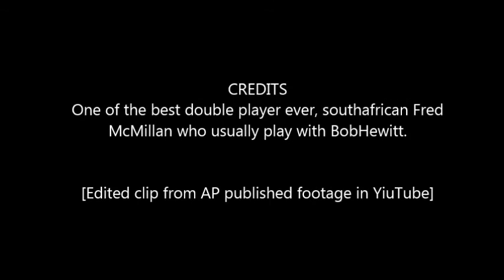Frew McMillan_Wimbledon 1978.edited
A double specialist, Frew McMillan was an impressive tennis player. He had a fast volley, perfectly adapted to the doubles competition, he was special and unique on court. He succeeded playing togethe